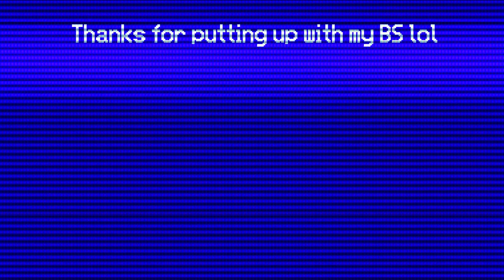Touhou 16: Man, I'm bad at these!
Trying something a bit different. I've always liked bullet hell shooters, I'm just really really bad at them. That doesn't mean I can't try! Also a potential new feature: Meme Cam! Don't worry, it's not gonna be in every video, only the more laid back ones.